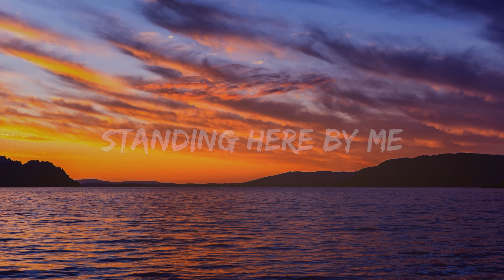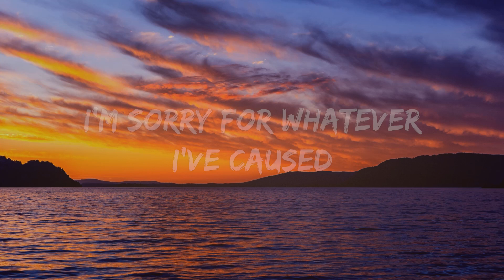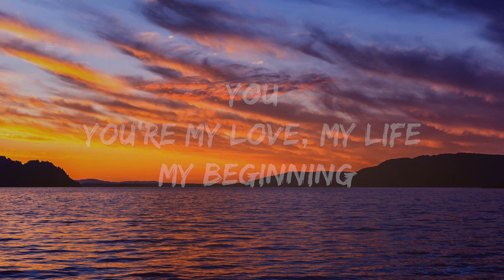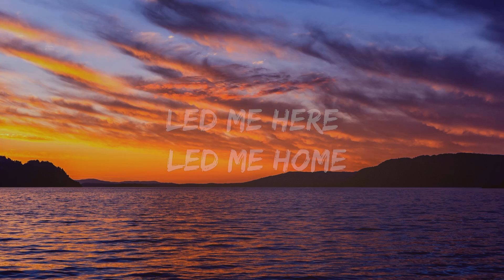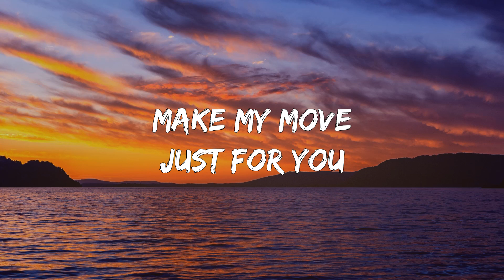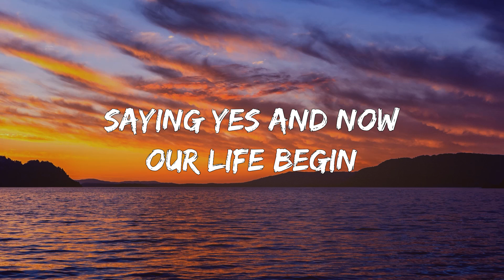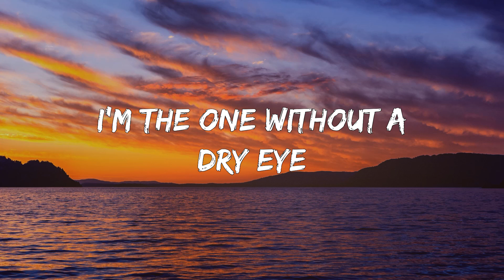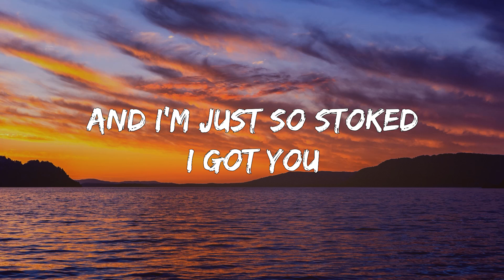Sezairi - It's You (1 Hour Lyrics)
[Verse 1]
Before today you knew you felt lost

[Pre-Chorus]
So take my hand now, seen me

[Chorus]
You, you're my love, my life, my beginning
And I'm just so stumped I got you
Girl you are the piece I've been missing
Remembering now

[Post-Chorus]
All the times, I've been alone
Shown me the way
Let me hear, let me hold
Right through the door straight to you
You're my love, my life, my beginning
It's you

[Verse 2]
Saying yes and now our life begins

[Chorus]
Remembering now

[Post-Chorus]
It's you

[Bridge]
Made my move, just for you

[Chorus]
Remembering now

[Post-Chorus]
It's you